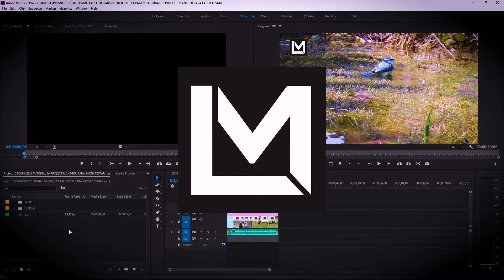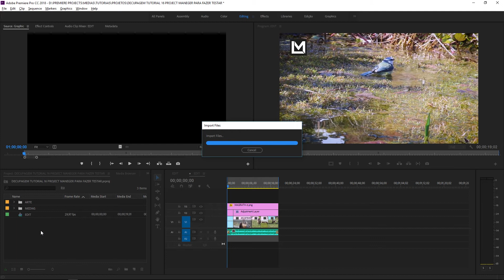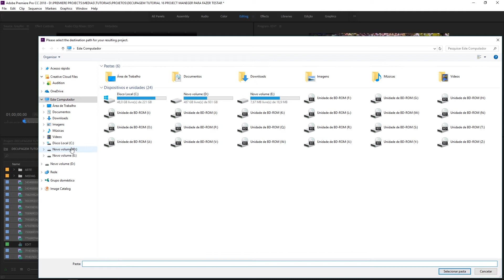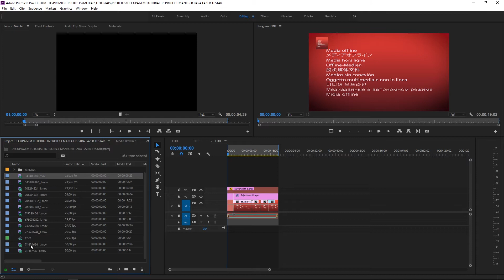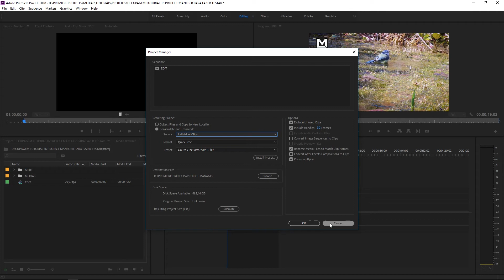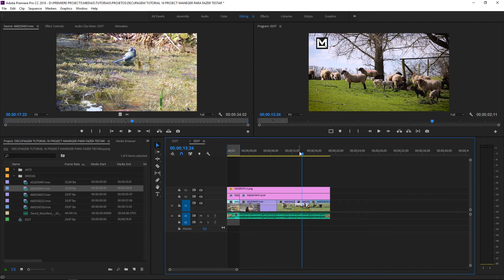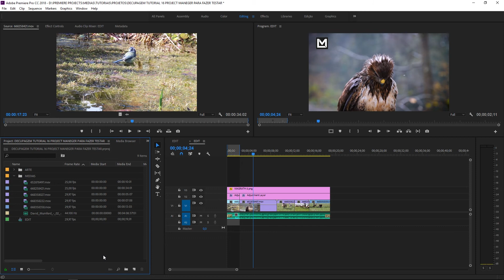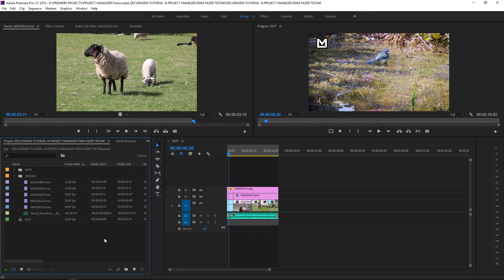Como SALVAR ESPAÇO no HD com GERENCIADOR de PROJETOS do Premiere ( Project Manager )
Curso de montagem e storytelling para editores de vídeo Mestres do Corte
Curso de Sound Design para editores de vídeo com Premiere e Audition

Leo Magrath - Editor de vídeo com 15 anos de experiência - Adobe Premiere - leomagrath edit

Ferramentas de Edição que eu uso e recomendo.

AEJuice: Ferramentas, Plugins e Predefinições de Animação para Premiere, After Effects, Final Cut Pro, DaVinci Resolve e outros.

Envato Elements: Vídeos, músicas, fotos e gráficos ilimitados.

Nesse tutorial de edição com Adobe Premiere, vamos falar sobre GERENCIAMENTO de PROJETOS, conhecido no Premiere como PROJECT MANAGER.

Esta ferramenta permite armazenar projetos antigos, e ainda copiar todos arquivos de um projeto para uma outra pasta, FACILITANDO SUA ORGANIZAÇÃO.

São duas formas de operação.

A primeira - Collect files and copy to new location -

“Geralmente usada como forma de compartilhamento de arquivos e organização.

Este recurso permite o Premiere reunir todos os arquivos que foram ou não usados no seu PROJETO e fazer uma CÓPIA para algum outro lugar, o lugar que o editor escolher.

Muito útil caso precise continuar um trabalho em outra ilha, organizar os arquivos espalhados em muitas pastas, ou simplesmente para compartilhamento de projetos entre outros editores.

A segunda -

Geralmente usada como forma de ARQUIVAMENTO de projetos ANTIGOS.

Consolidate and transcode,

faz uma TRANSCODIFICAÇÃO de formato para outra pasta do computador, a intenção é o arquivamento.

Com o Individual clips - ele realiza uma transcodificação para um formato de escolha,
clipe por clipe é convertido e direcionado para uma pasta (TRANSCODE) especificada pelo editor.

Nesta transcodificação só será levado em consideração os Takes usados na edição.
O resto do conteúdo não é copiado/transcodificado para esta nova pasta.

Isso é muito útil caso tenha um projeto muito grande, com muitos arquivos, onde foram usados apenas pequenos pedaços.

Por exemplo.

Se você tiver em sua edição um clipe que tenha 40 minutos, porém na sua edição foram utilizados 40 segundos.

Só será armazenado os 40 segundos, o restante é eliminado, no caso, não copiado / transcodificado para esta pasta TRANSCODED.

Ele só levará o conteúdo usado na SEQUÊNCIA caso o recurso EXCLUDE UNUSED CLIPS esteja habilitado.

Por isso, é importante ficar atento durante o processo, e saber exatamente o objetivo almejado por essas conversões. arquivamento? cópia? etc...

Lembrar de só APAGAR OS ARQUIVOS ANTIGOS após certificar-se que tudo ocorreu bem com o projeto convertido.

Pois de certa forma, ele gera uma cópia justamente para não precisar guardar ARQUIVOS ANTIGOS no HD.

Mas em certos casos, onde se tem muitos arquivos de arte, formatos diversos, músicas,
é importante checar se a transcodificação ocorreu perfeitamente.

Arquivos - PNG, WAV, AIFF etc  não serão codificados e sim COPIADOS.
Apenas arquivos de vídeo compatíveis serão transcodificados.

Vem comigo!